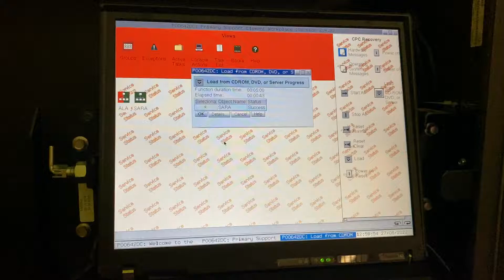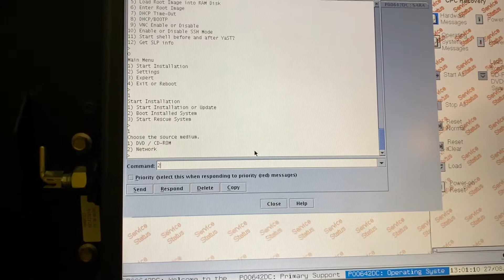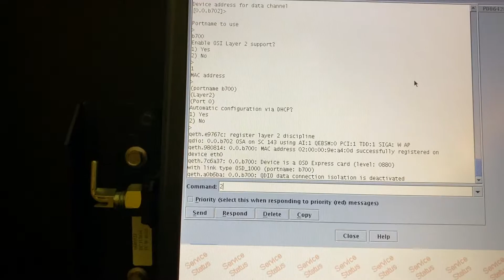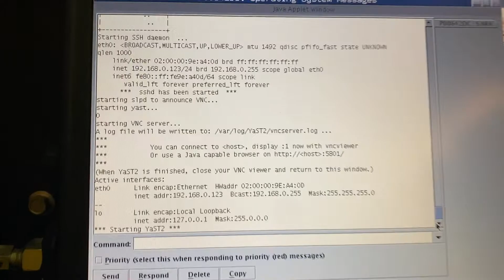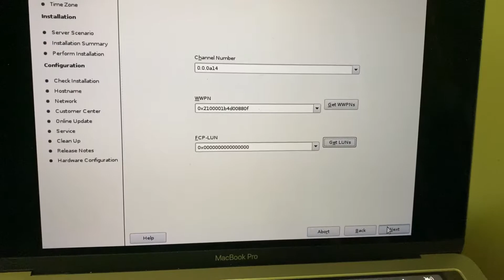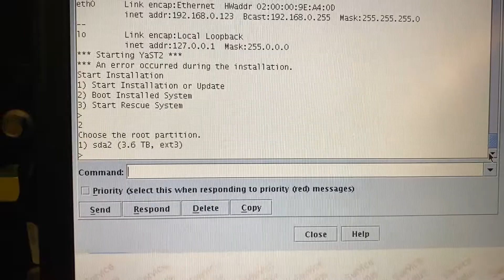IBM System z9 Mainframe - SUSE Linux IPL from FCP without FC 9904 - Load from CD first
Here's the magic trick to boot SUSE Linux on a IBM Mainframe that does not have FC 9904 SCSI IPL, we load from CD first, start the installer, mount the FCP volume, return to the bootloader and boot from the mounted FCP volume!